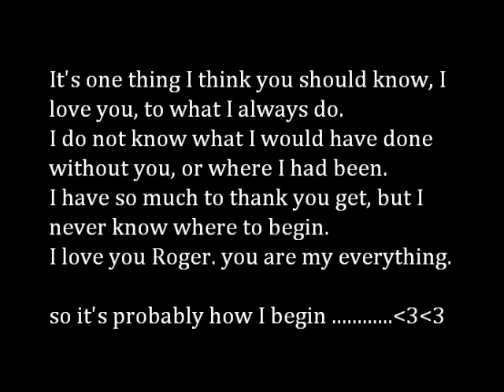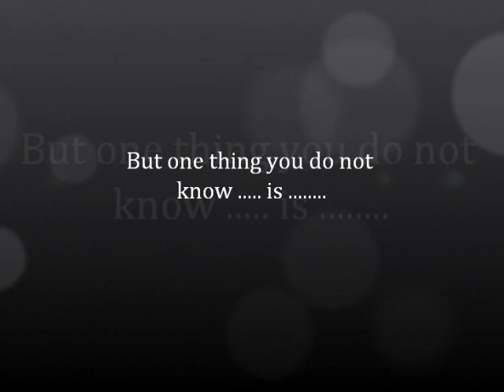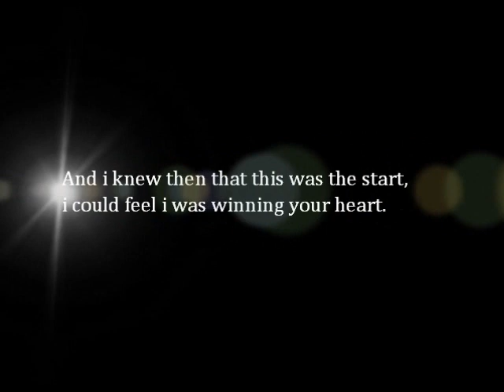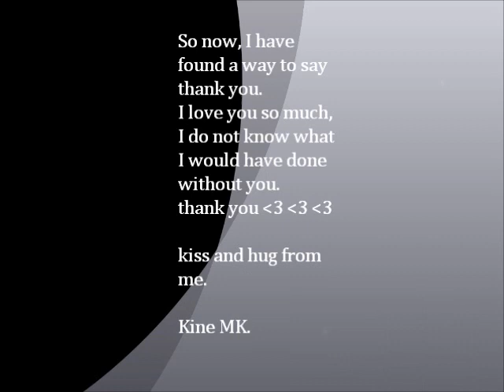my movie to you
jeg lagde denne filmen til min kjære roger.
jeg elsker deg over alt på jord, å vil aldri miste deg